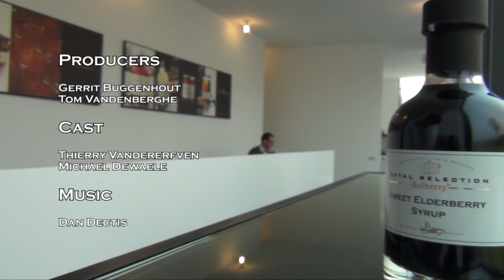Belberry Promo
The original recipes of the traditionally made jams & marmalades of Belberry, have been crafted more than a century ago. Since then they have been preserved carefully as valuable treasures. The secret of jams, brimful of taste? Fruits worldwide selected for the sake of the exceptional taste, not too much sugar, no colors or preservatives, a slow production process in an open red copper kettle... and the loving hand of our 'master jam-maker'. The different varieties - from the big classics to the more dared combinations -- will bring you each time in ecstasy during your daily breakfast.